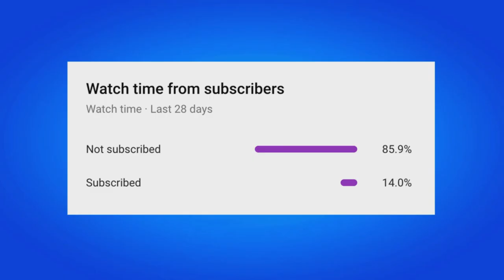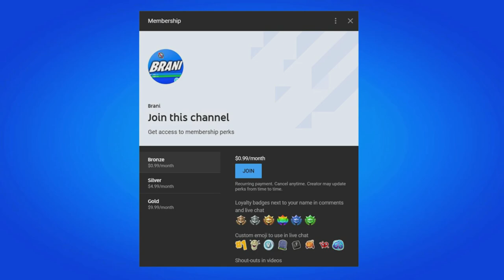HOW TO GET FREE EMOTES IN FORTNITE CHAPTER 4!